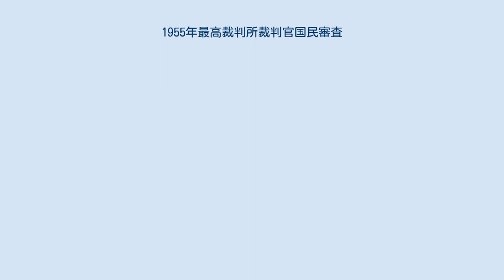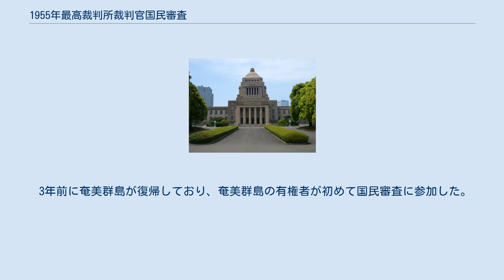1955年最高裁判所裁判官国民審査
1955年最高裁判所裁判官国民審査（1955ねんさいこうさいばんしょさいばんかんこくみんしんさ）は、1955年（昭和30年）2月27日に第27回衆議院議員総選挙と共に執行された最高裁判所裁判官国民審査。
 1人の最高裁判所裁判官に対して国民審査が行われ、罷免しないとされた。
投票率は72.21%であった。
1人の裁判官が国民審査となったのは歴代で最も審査対象者が少ない国民審査である。
 中央選挙管理会は地方選挙管理委員会に「投票しない人は投票用紙を受け取らないでください」との有権者の注意を通達し、国民審査の「棄権の自由」が認められるようになった。
 この国民審査では総選挙と国民審査投票が性質の異なる投票であることと投票の混同を防ぐ観点から、投票用紙を別々に交付していた。
しかし、審査対象裁判官が1人だったため、投票用紙を交付された後に記載所に向かったかどうかでその人の投票行動が第三者にほぼ把握されるという「投票の秘密」が侵害されているという問題が浮上し、裁判でも争われた。
弁護士の滝内礼作が同年に東京高裁に異議の訴えを起こして棄却されたものの、東京高裁判決では「選挙の投票用紙と審査の投票用紙を同時に交付し、両方の投票の記入台を同一ヶ所にする等、その他投票所の設備についてくふうをこらすことによつて、投票の秘密を保護することはできる」とされ、中央選挙管理会は投票の秘密を確保する投票所の設営方を検討するようになった。
 3年前に奄美群島が復帰しており、奄美群島の有権者が初めて国民審査に参加した。